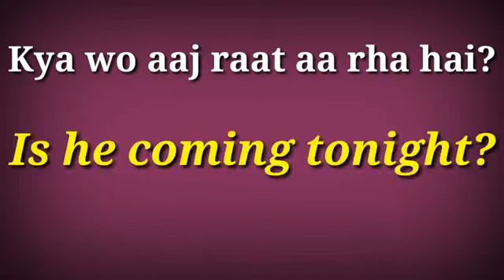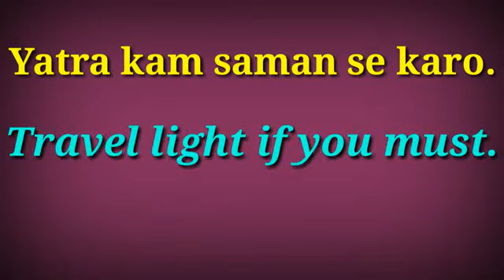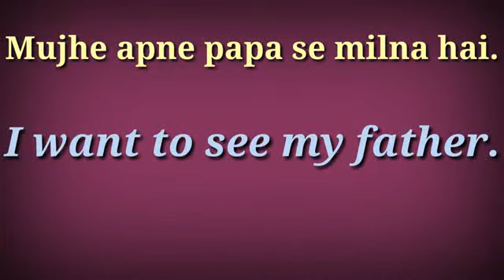Learn Fast English / Super Sentences with SMS language / Daily Use English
Fluent English
English Academy
British English Speaking course
American English Speaking course
Essay Idioms Phrases Tenses
Letter Application Paragraph